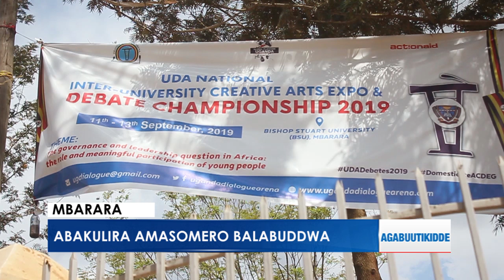Okutongoza enkola y'okuwakisa ente.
- Abakulira amasomero balabuddwa.
- Okukuza olunaku lw'abavubuka ba NRM.
- Abakulembeze basisinkanye ab'ebyokulonda.
- Faaza azibye oluzzi lw'abatuuze.
-  Omulabirizi Nsubuga mwennyamivu.

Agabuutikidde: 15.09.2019